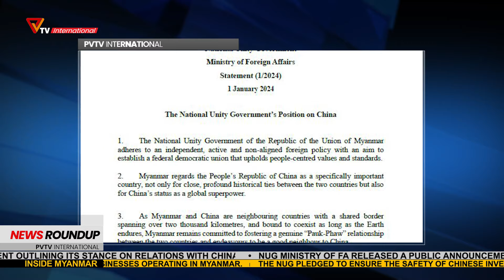Weekly Press Update (2/2024)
Republic of the Union of Myanmar National Unity Government

1. Cabinet
NUG Stands in Solidarity with Japan, Extends Condolences Amid Earthquake Tragedy
2. NUG Affirms High Possibilities in Current Landscape to Root Out Dictatorship
3. Central Committee for Interim Implementation of Local Administration

Prime Minister Mahn Winn Khaing Thann Declares 2024 as the Final Year for the Terrorist Military Council
4. Ministry of Foreign Affairs
NUG Foreign Ministry Issues Public Statement on Relations with China
5. Ministry of Defence
NUG’s Defense Minister, U Yee Mon, Visits People's Revolution Comrades Receiving Healthcare
6. NUG's Defense Minister Urges Military Council’s Forces to Join People's Embrace
7. Ministry of Home Affairs and Immigration
NUG's Ministry of Home Affairs Reports Resistance Against Illegitimate Military Council
8. Ministry of Planning, Finance and Investment
NUG Revives Spring Lottery with New Features
9. Ministry of Education
Ministry of Education Sets Deadline for University Admission Selection Process
On January 3, the Ministry of Education announced that students applying for university admission have until January 15 to choose their preferred subjects.
10. Ministry of Human Rights
National Unity Government Reports 170 Verified Human Rights Violations to IIMM
11. Overview of Military Operations in First Week of January 2024